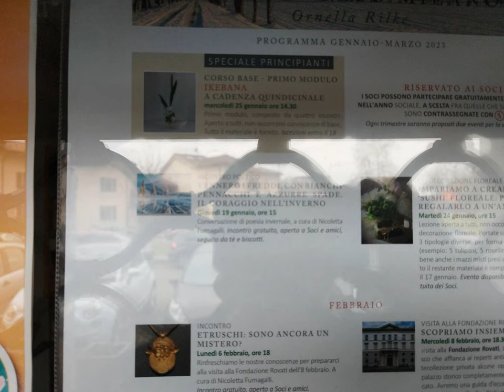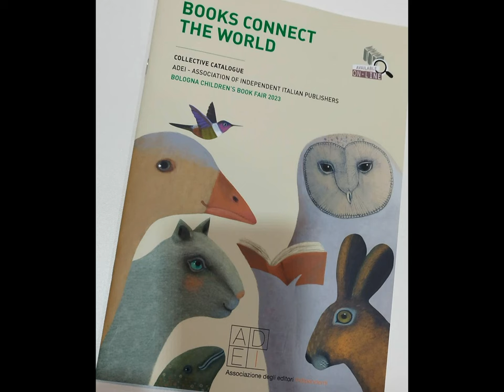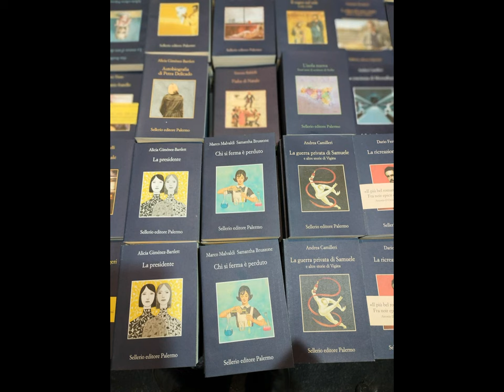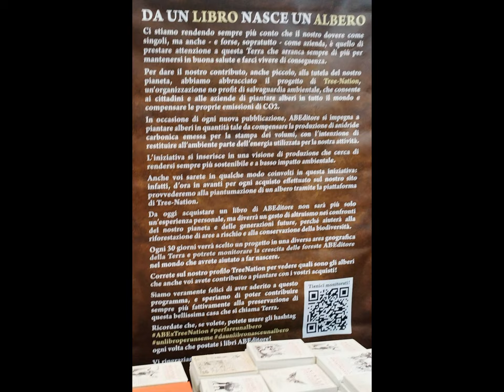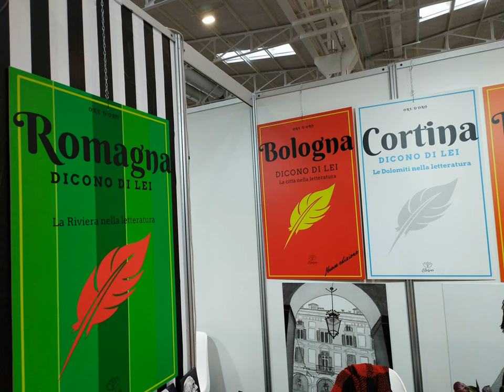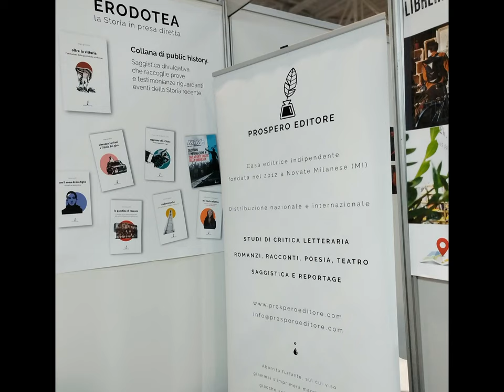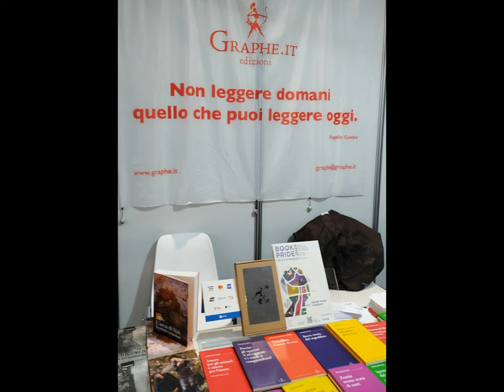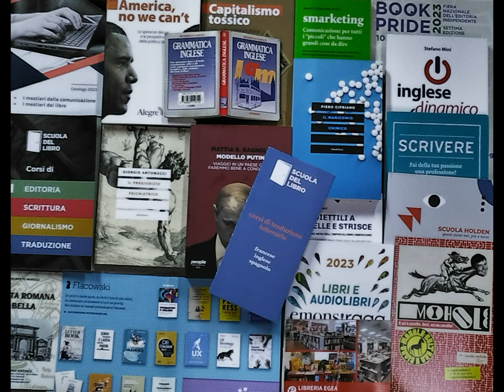MI CollageDivertissement et al. [by Sergio Conegliano]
CollageDivertissement et al.  [by Sergio Conegliano]